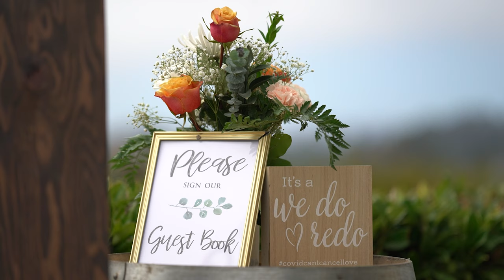Jorge + Ceci | Mission Wedding | San Juan Bautista, CA